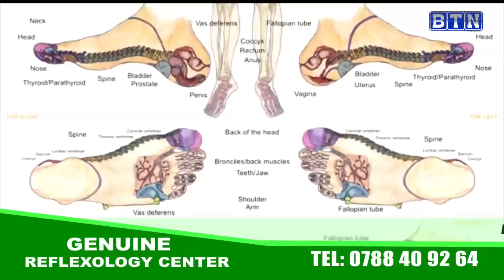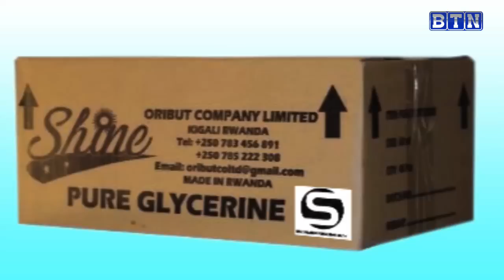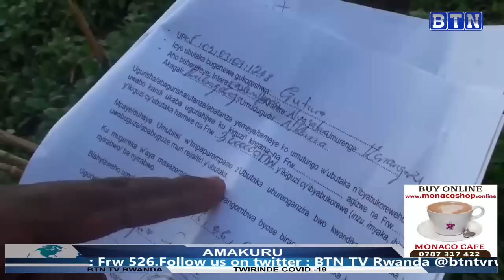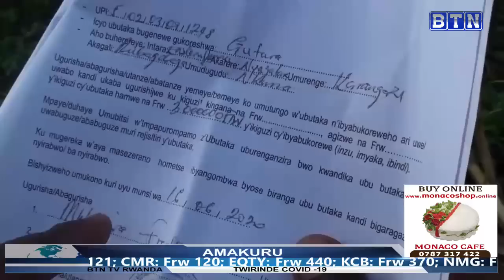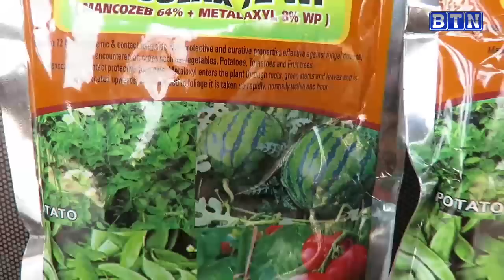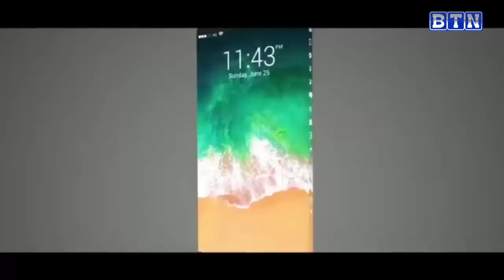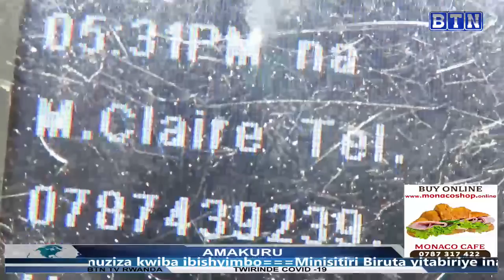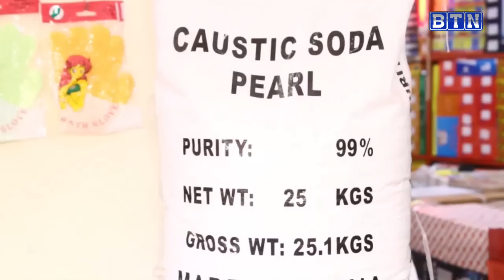AMAKURU YA SAA TATU 29/01: Ruhango umusore w'imyaka 23 yivuganye umusaza w'imyaka 64